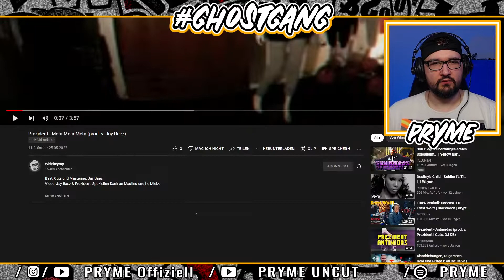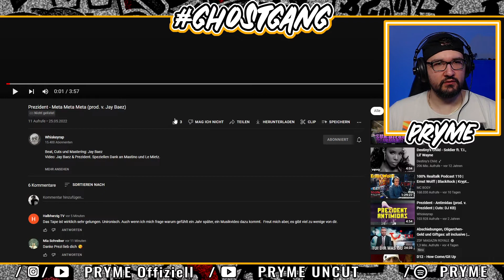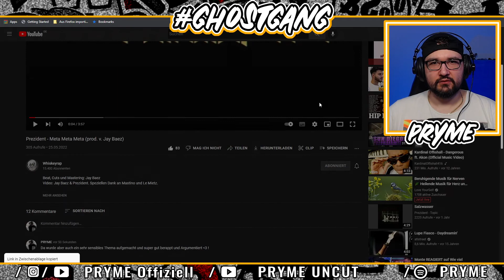Prezident - Meta Meta Meta (prod. v. Jay Baez) / REACTION